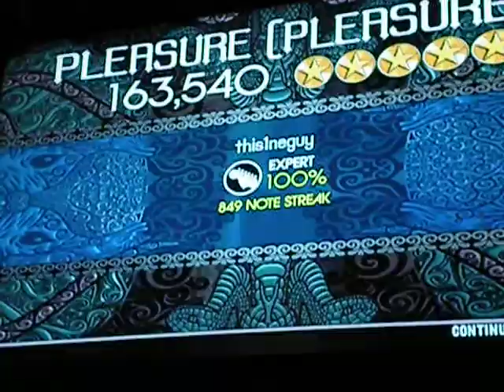RB2 Expert Guitar - Pleasure (Pleasure) 100% FC GS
Another awesome song from our good friends Bang Camaro, who make everything more awesome. Bang Camaro II for full-album DLC would be AMAZING and I could see it happening, as they are a Harmonix band. (Yes, I know, this is from their prior album, thanks.)

But, uh, yeah...a lot easier in RB2 thanks to the addition of Breakneck Speed. This score could be a bit higher, but I couldn't remember where the first two activations were; I was surprised to get 163k given that. Top score on the leaderboards is 164k, so clearly I got a lot lucky even messing up the path.

Fun fact: This is the fifth time I've FCed this song.